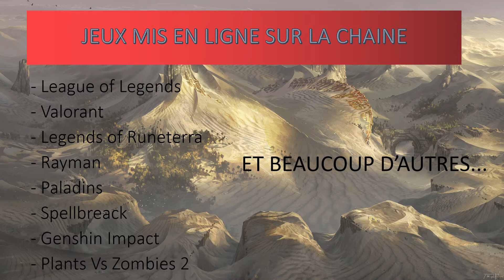Présentation de la chaîne, des jeux, et des joueurs. Des vidéos chaque semaine !